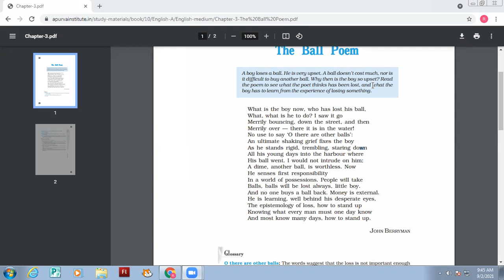02-09-2021 X-A ENGLISH